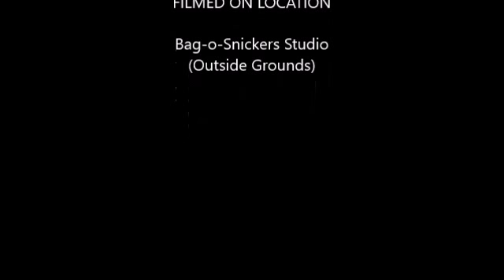LPS ANOTHER MASCOT?! Yup... ~LPS Snickers~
Yup. Another mascot... But hopefully this time for good! Meet our new mascot and watch the whole video for my reasons! Bai, Snickers :3